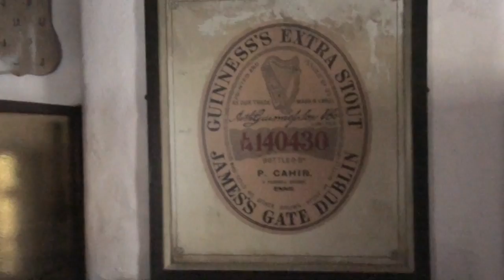Bunratty Castle and Folk Park, County Clare, Ireland, August 2009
Bunratty Castle and Folk Park, County Clare, Ireland, August 2009, filmed with Sony XR105